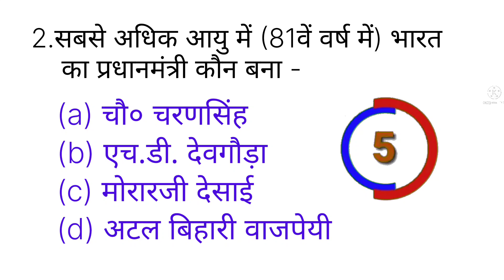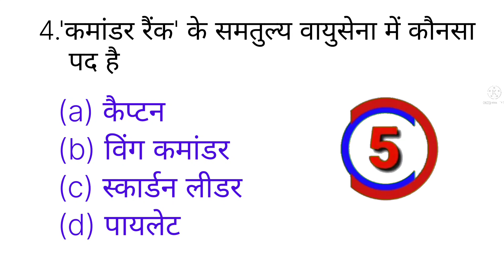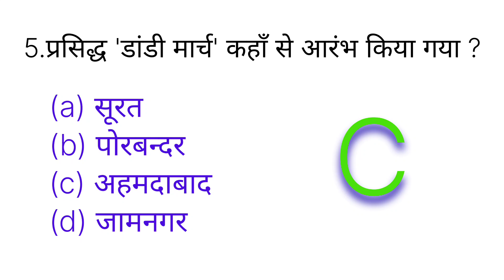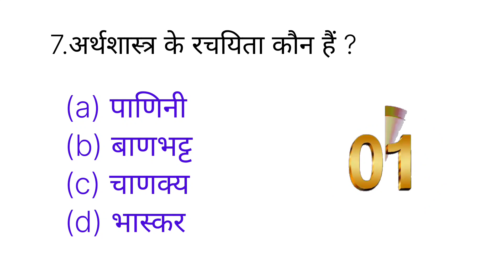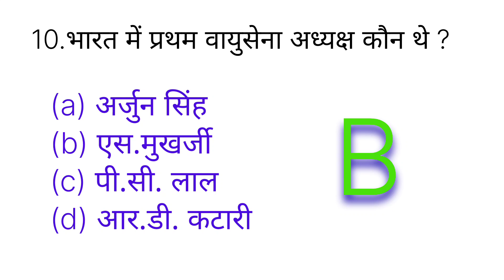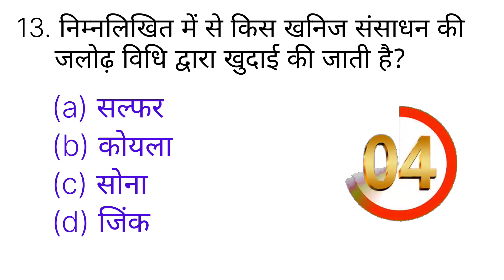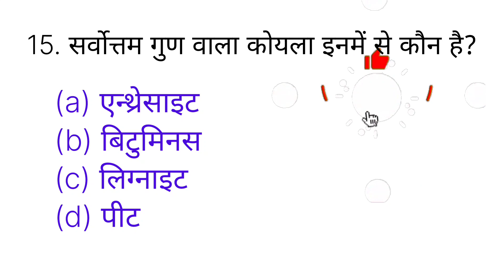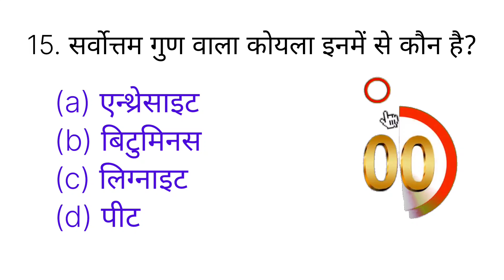Gk interesting question | Gk in hindi | General knowledge in hindi | Gk study point@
In This video top interesting general knowledge majedar question answer in hindi for all.
by gkstudypoint interestinggk gkinhindi gkquestion genralknowledge gkquiz gk gkquizinhindi ias upsc majedar gk

Gk के इंस्टेन्टिंग मजेदार सावल जवाब जों आपकों बहुत बसंद आऐंगे |

I love friends..❤️❤️❤️❤️❤️❤️❤️❤️❤️❤️❤️❤️

jai hind 🙋🙋👮👮🙏🙏👍👍👍🇮🇳🇮🇳🇮🇳🇮🇳🇮🇳❤️